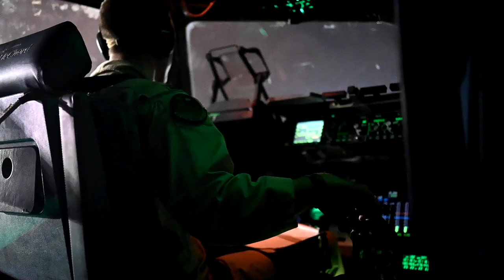AFCENT C-17 resupplies U.S. Army in the CENTCOM AOR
A U.S. Air Force C-17 assigned to the 8th Expeditionary Airlift Squadron resupplies a Forward Operating Location in an undisclosed location in the U.S. CENTCOM area of responsibility on December 8, 2022. (U.S. Air Force video by Staff Sgt. Gerald R. Willis)

(UNDISCLOSED LOCATION)
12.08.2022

Film Credits: Video by Staff Sgt. Gerald Willis